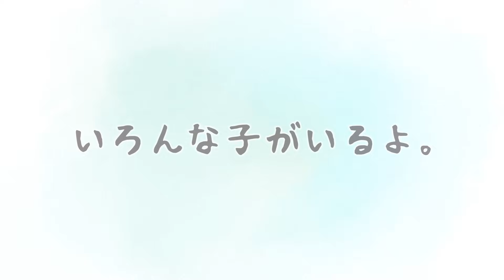WEBアニメ「 俺、つしま」第73話【公式アニメ】 [I, Tsushima]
毎週（月・水・金）おひる12時より、ゆるっと配信中！

＝＝＝＝WEBアニメ第73話あらすじ＝＝＝
「マイ水のみば。」
水のみばはその子たちそれぞれにいろんな場所がある。今回はその一部を紹介！

＝＝＝＝＝作品情報＝＝＝＝＝
猫好きな「おじいちゃん（女性）」が、ある日、道で出会ったのは、喋る（？）猫！
ふてぶてしい元野良猫の名前は「つしま」。おじいちゃん家の先住猫である「ズン姐さん」や甘えん坊でビビリの「ちゃー」。一匹狼（？）の地回り猫「オサム」たちと一緒に、毎日、のんびり過ごしています。
つしまとおじいちゃんたちの、シュールで猫愛溢れる日常を、ちょっと覗いてみませんか？

【STAFF】
原作：おぷうのきょうだい（小学館刊）
監督：よしとも
脚本：松本 勇平
アニメーション制作：AQUA ARIS

【CAST】
つしま：大塚明夫
おじいちゃん：田中真弓
ズン姐さん：小山茉美
ちゃー：岡本信彦
オサム：松山鷹志

毎週（月・水・金）曜日ひる12時配信！

©おぷうのきょうだい・小学館/俺、つしま製作委員会２０２１